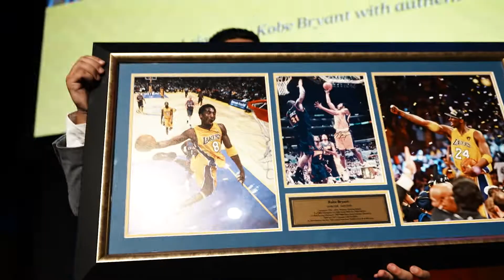Highlights: ANC-AU 2021 Gala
The 2021 ANC-AU Annual Gala, delayed due to Covid restrictions, was held at the glitzy Museum of Contemporary Art on Saturday 19th February 2022.

The ANC-AU's night of nights featured many prominent Australian figures, headed by, Greek Ambassador to Australia, HE Georges Papacostas; Federal Minister Paul Fletcher; Federal Senator Kristina Keneally; Federal MPs Trent Zimmerman, John Alexander, and Jason Falinski, New South Wales State Legislative Assembly Speaker Jonathan O'Dea MP; NSW Ministers Natalie Ward, Damien Tudehope and Mark Coure MP; NSW Shadow Minister Walt Secord, NSW parliamentarians Hugh McDermott MP, Fred Nile MLC and many more.

On the night, several friends of the Armenian-Australian community were honoured for their exemplary support and long-standing solidarity with the community on issues of importance, including Government Minister Paul Fletcher MP, Senator Kristina Keneally and former ABC correspondent, Michael Brissenden.

The ANC-AU is pleased to announce the organisation raised $170,000 to continue advancing Armenian-Australian issues in public affairs for 2022.

Enjoy this highlights package, courtesy of Infinite Productions.